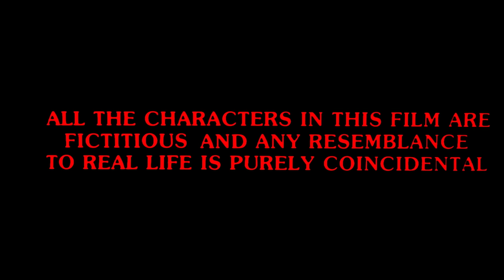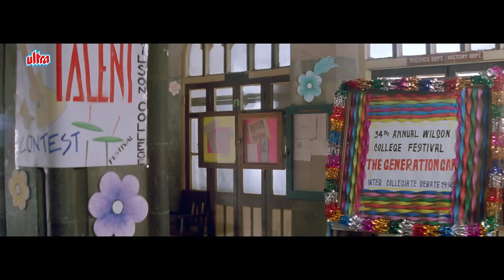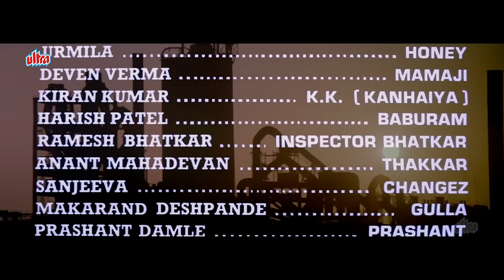अजय देवगन की इस फिल्म ने सब रिकॉर्ड तोड़ दिए थे : Ajay Devgn Superhit Full Movie - Urmila Matondkar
Movie : Bedardi (1993).

Starring: Ajay Devgn, Urmila Matondkar, Naseeruddin Shah, Reena Roy, Harish Patel, Kiran Kumar, Makarand Deshpande, Deven Verma.
Director: Krishnakant Pandya.
Producer: Lawrence D'Souza, Manohar Pandya.

Plot: When the money Vijay saved for his sister's wedding gets stolen, he accepts a contract to kill a man out of desperation. However, he is unaware of the fact that he is about to kill his own brother.